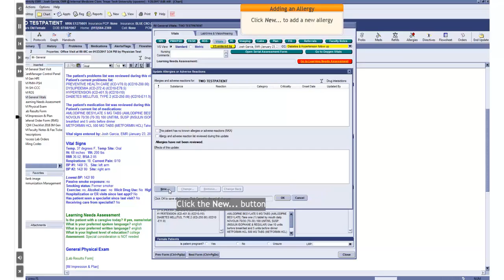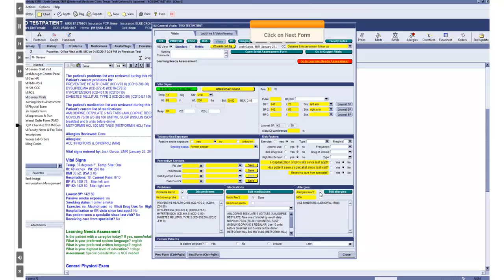EMR Learning Channel Simulation